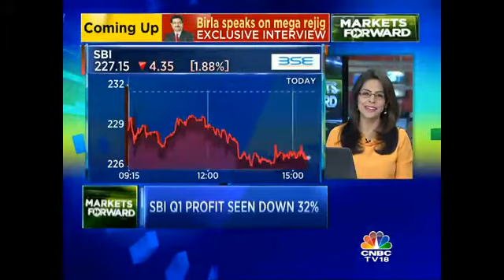SBI Q1 Profit Seen Down 32%. Sun Pharma In Good Health?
The country's largest public sector lender, the State Bank Of India and pharma major Sun Pharma will be reporting their first quarter earnings tomorrow. CNBC-TV18’s Ekta Batra gives us all the details here followed by an analysis by Prakash Diwan and S...